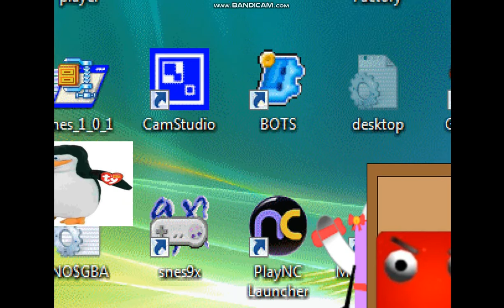Mugen Released Glass Red Square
Look i know its a spriteswap of BJ i did'nt want to rename the files because it might crash my game

(DO NOT BASH)